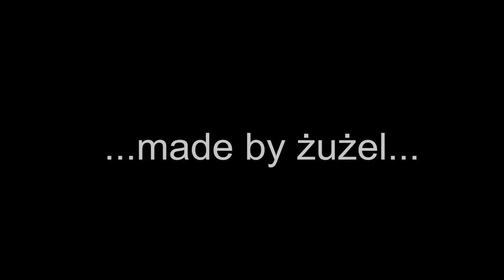F1K Colnbrook (Heathrow), 27.10.2013.